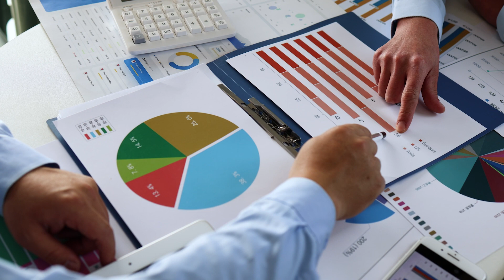Podcast # 17‼️ Winning the Financial Crown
0:00 Introduction
0:31  Quote of the Month
1:06 Winning the Financial Triple Crown: Strategies from the Kentucky Derby - Training for the Big Day - It Takes A Team - Protecting Your Investment(s) - Lessons From Betting - The Hats - Racing The Triple Crown - The Rarity of Triple Crown Winners
5:26 Financial Wellness Check Up - Reviewing Your Goals -  Checking your Vitals (Budgeting and Spending) - Building Financial Immunity (Your Emergency Fund) - Screening Your Portfolio (Investment Strategy) - Debt Diagnosis - Preventative Measures (Proactive Planning) - Insurance Coverage - Your follow-up plan
11:23 Mailbag

👉🏻 Market Updates- Published on the 1st and the 15th of Every Month 👈🏻

💻 Not ready for retirement but want to feel confident that when you get there you'll be able to enjoy it?  We are now offering our financial planning service for only $999 to YouTube viewers!  This is a great offer and a small price to pay for peace of mind.